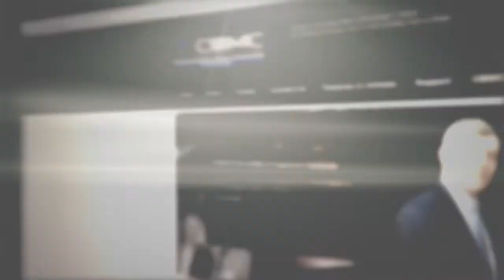CBMC Fresno 2014 Promo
This "CBMC Fresno" Promo was filmed and edited by Echo Light Productions produced by Websovid Media.